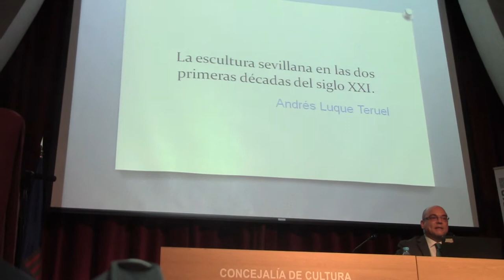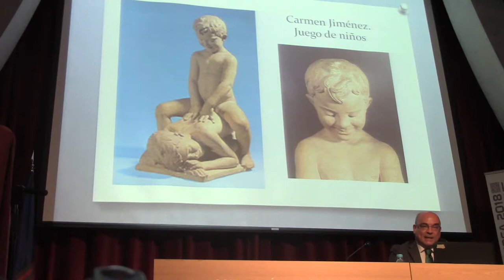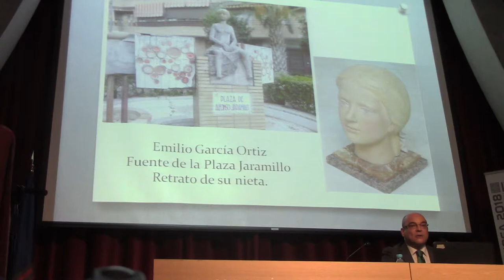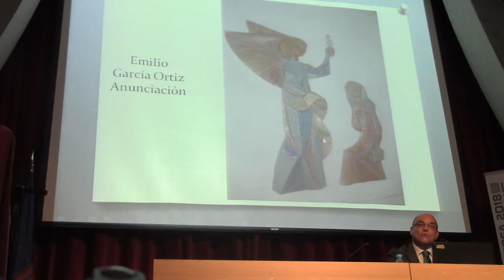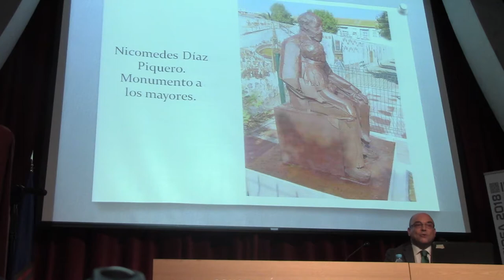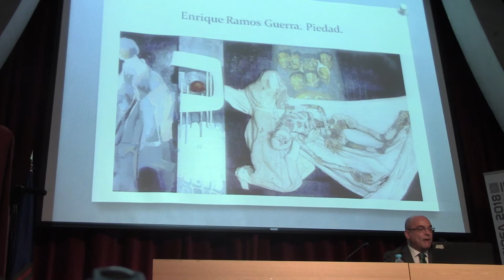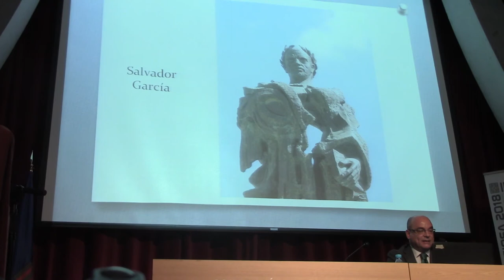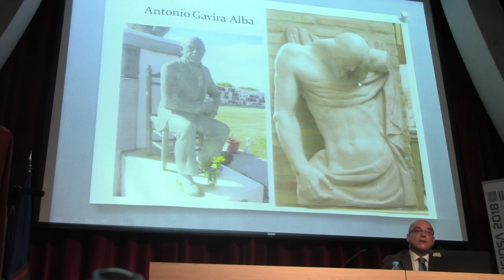08 ESCULTURA RELIGIOSA DEL SIGLO XXI SEVILLA POR ANDRÉS LUQUE TERUEL 1